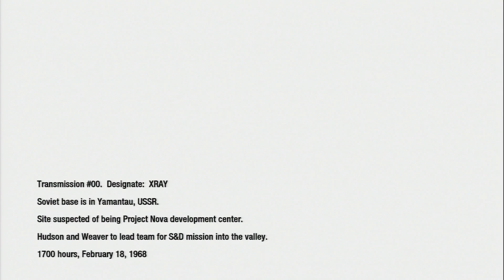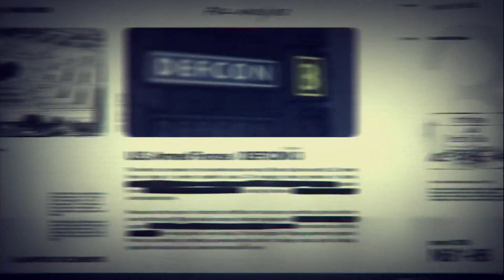Call of Duty: Black Ops - Walkthrough Part 11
Complete walkthrough for Call of Duty Black Ops